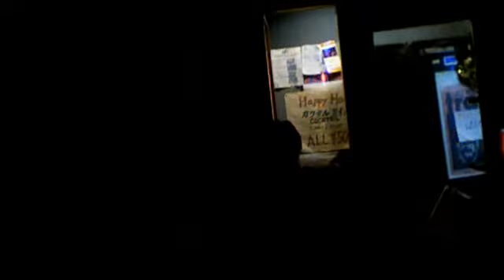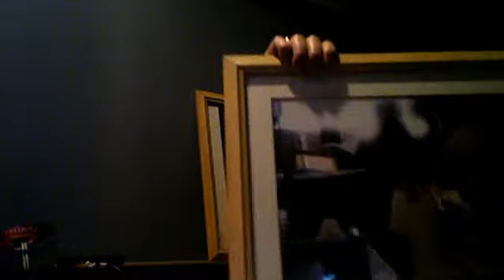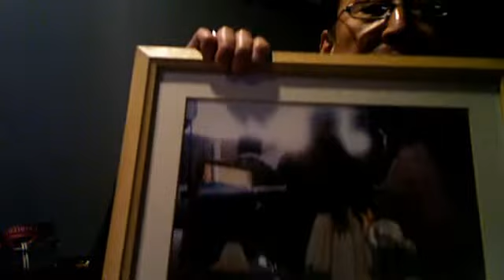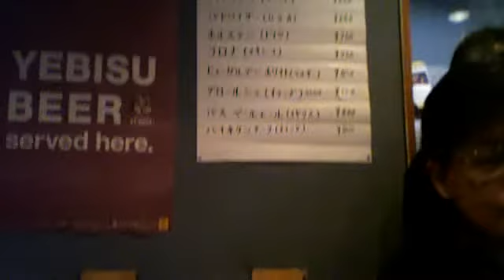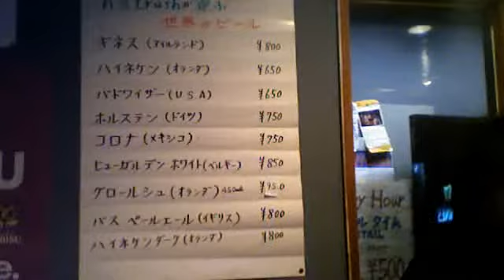大澤香織（P）宮園ゆかり（Vo） Someone watch one over me ＆覆面醉談@市川HSTRASH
大澤香織（P）宮園ゆかり（Vo） Someone watch one over me @市川HSTRASH
アンコール曲だったが、快諾してくれて、これがまたHIPでロバートフラックを超えたといったら言い過ぎだろうかーーー（笑）みよ！大沢と宮園のあくまでストイック
で官能的なコラボレーション。両者の息があってて、表情がヒューマンビーイングに満ち溢れている！今までみせてくれた事がない豊かな表情が見て取れる。ーーー最高のクリスマスイブの夜だった。アーメン！